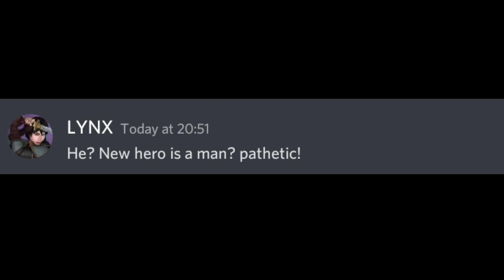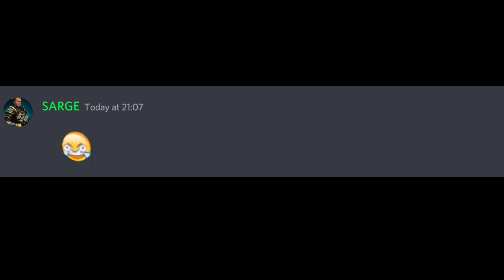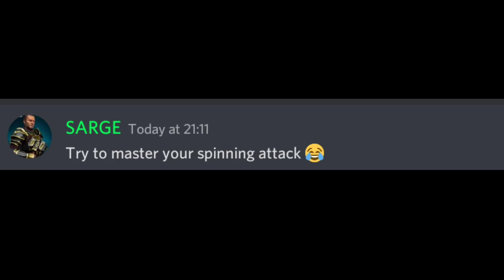when new hero enters arena... - Shadow Fight Arena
shadow fight arenafunny videos